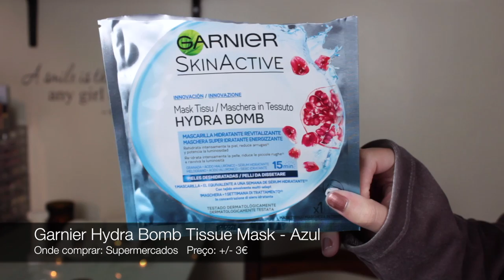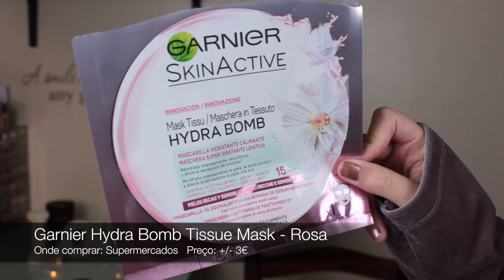Produtos Terminados/Acabados #4 | Opinião e Review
Olá a todos! O vídeo de hoje é sobre alguns produtos que eu terminei e guardei num saco para vos mostrar o que acabei, gostei ou não gostei! Vou dar dicas, opinião e review sobre cada produto. Peço desculpa pelo vídeo ter ficado tão longo, para a próxima tento reduzir a quantidade de produtos de modo a que seja mais rápido!!

Produtos mencionados:
- Soap & Glory Sugar Crush Shower Gel
- Soap & Glory Sugar Crush Body Butter
- Soap & Glory The Righteous Butter
- The Body Shop Body Butter Blueberry
- The Body Shop Body Butter Frosted Berries
- The Body Shop Body Scrub Brazilian Nut
- Garnier Hydra Bomb Tissue Mask - Romã
- Garnier Hydra Bomb Tissue Mask - Camomila
- Garnier Água Micelar Pure Active
- Garnier Água Micelar em Óleo
- Origins Zero Oil Pore Purifying Toner
- Khiel's Creamy Eye Treatment with Avocado
- Khiel's Rare Earth Deep Pore Cleanser
- Khiel's Ultra Facial Oil Free
- MIO Liquid Yoga Bath Soak
- Sephora Brush Cleanser
- Vitamasques Tea Tree Tissue Mask
- Dr Jart + Brightening Solution Tissue Mask
- Too Cool For School Pore Tightening Tissue Mask
- Starskin Celullose Eye Catcher
- Oskia Renaissance Mask
- NUXE Lotion Tonique Douce
- Briogeo Don't Despair Repair
- Philip Kingsley Elasticizer
- Batiste Dry Shampoo
- MAC Fix +
- Oriflame Giordanni Gold Luscious Mascara
- Catrice Glam & Doll Volume Waterproof Mascara
- Catrice Glam & Doll False Lashes Mascara
- Jordanna Best Lash Extreme
- Clarins Ever Matte Foundation

O que estou a usar no vídeo:
- wet n wild photo focus, urban decay naked skin concealer, soap & glory one heck of a blot, zoeva strobing gel corona, h&m blush apricot, physicians formula cashmere wear bronzer, loreal infalible setting mist, nyx microbrow pencil, pixi brow tammer, nars smudgeproof eyeshadow base, nyx lingerie eye tint bronze mirage, makeup revolution light & shade palette, colourpop mr bing gel liner, l'oreal telescopic mascara, jeffree star velour liquid lipstick designer blood.